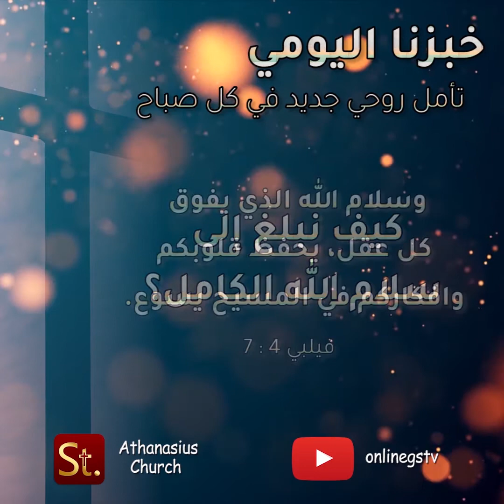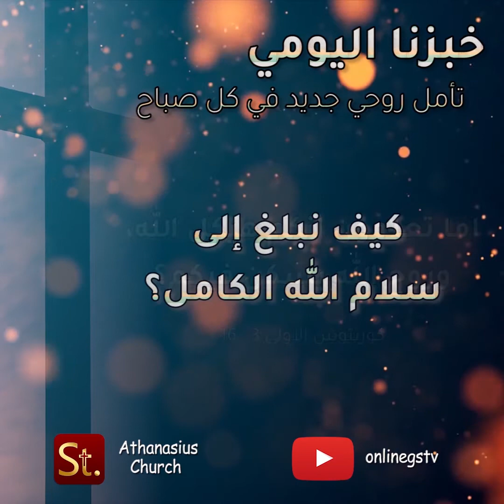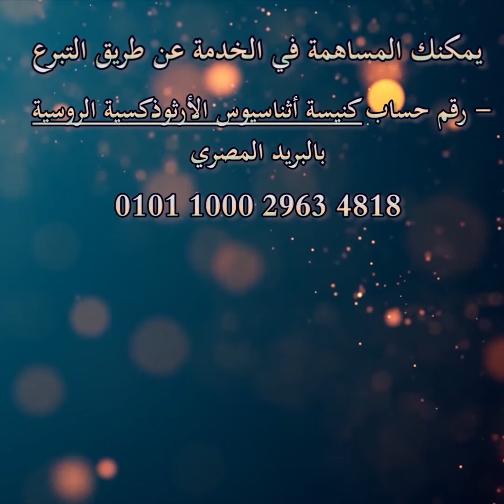كيف نبلغ إلى سلام الله الكامل؟ - خبزنا اليومي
"وسلام الله الذي يفوق كل عقل، يحفظ قلوبكم وأفكاركم في المسيح يسوع." (فيلبي ٤ : ٧)

ليصلك تأمل روحي جديد كل صباح، تابعنا على قناة التليجرام